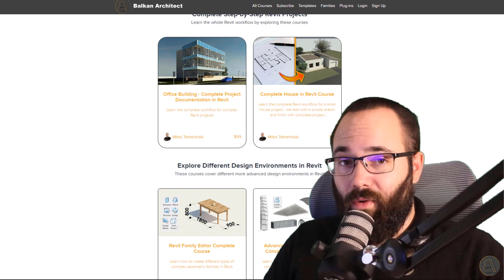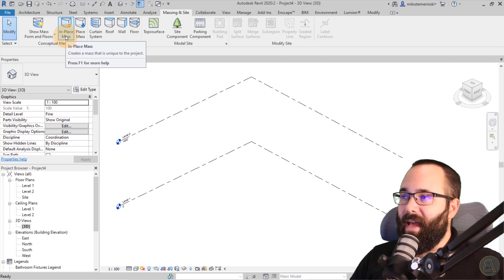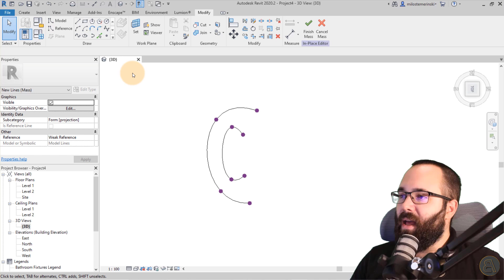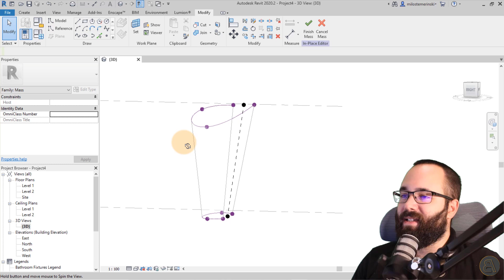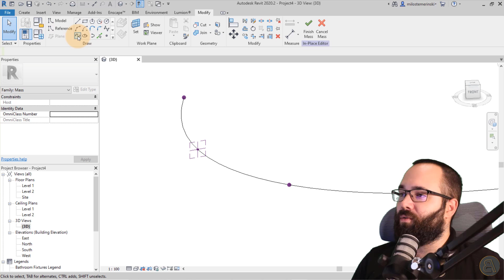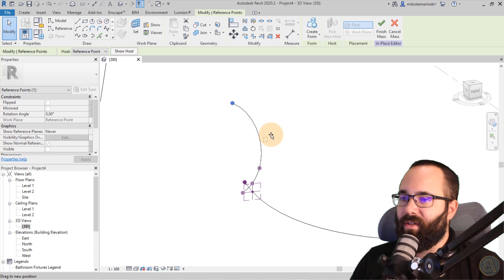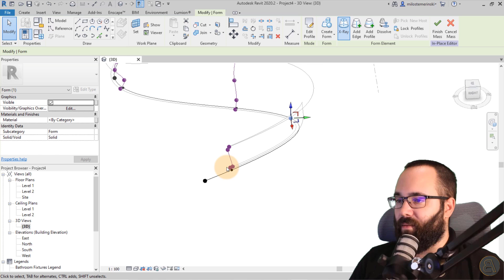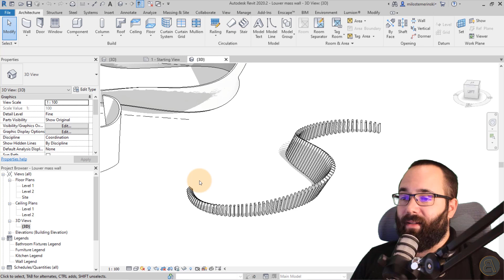Complex Mass Modeling in Revit Tutorial